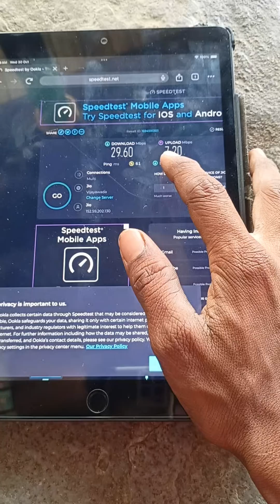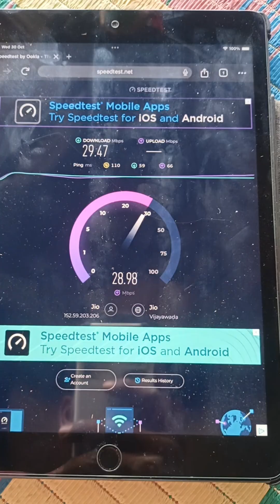JIO AIRFIBER NETWORK SLOW TO SPEED CHANGE 💯 WORKING jio fiber ranga telugu tech all # RANGA